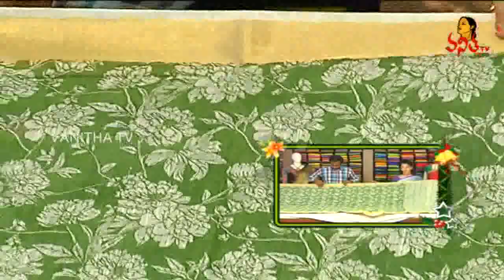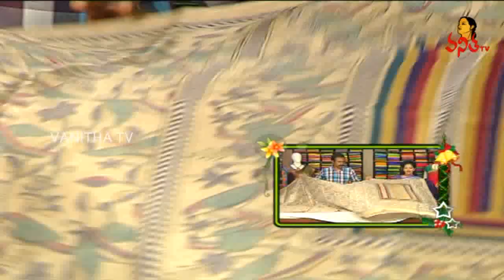Soft Material Green And Gold Kaveri fancy Saree | New Arrivals | Sogasu Chuda Tarama | Vanitha TV